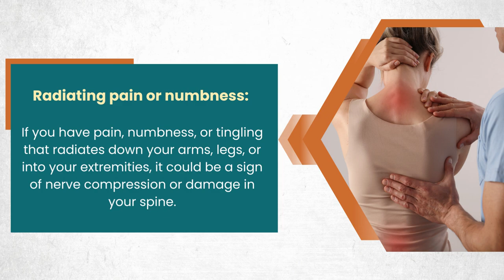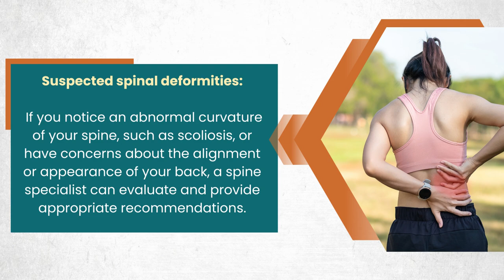Signs You May Need to See a Spine Specialistlist | Dr. Sudhir Gupta | AAS Medicare Patiala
Learn the signs that indicate it's time to see a spine specialist. Watch this video for important clues such as radiating pain, numbness or weakness in your limbs, and difficulty performing daily activities. Don't ignore these signs; consult a spine specialist today for a proper diagnosis and personalized treatment options.

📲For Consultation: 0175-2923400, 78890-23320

Address: 49&50, Yadvindra Colony, Baradari, Patiala, Punjab 147001